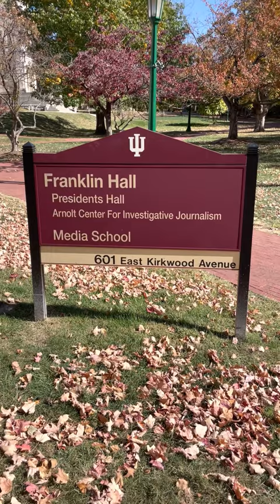Nikole Hannah-Jones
Nikole Hannah-Jones visited The Media School on Oct. 19 and offered advice for future journalists and insight into the 1619 Project.

Video by Caleb Good